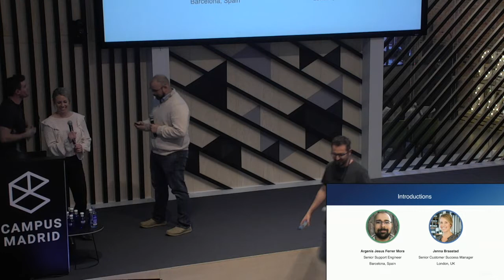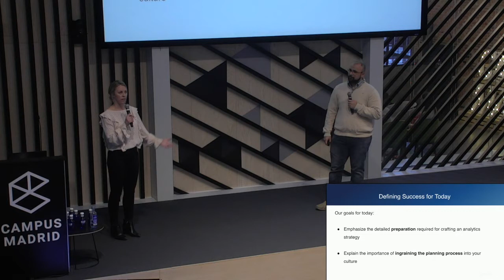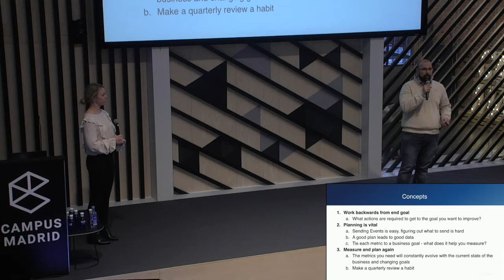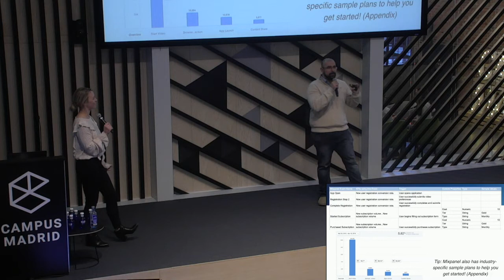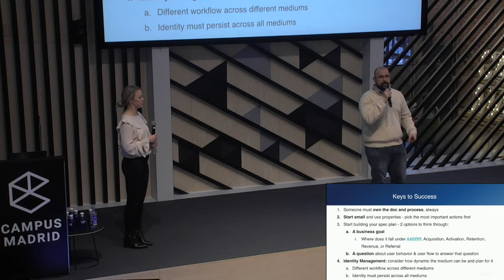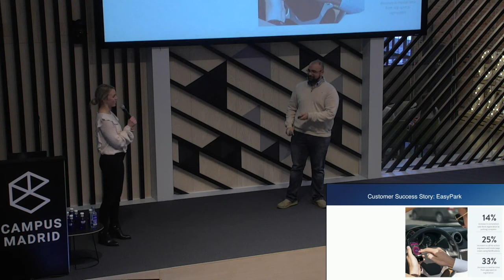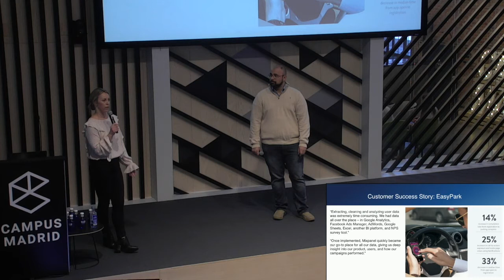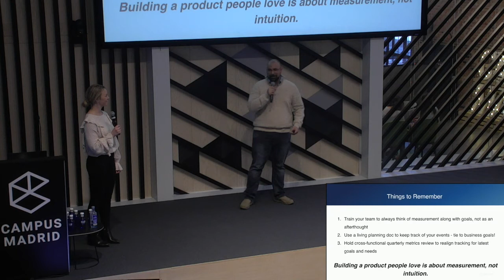Mixpanel Prioritizing your analytics- Product Hackers Day 18 - Jenna Braastad & Argenis Jesus Ferrer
We will discuss the detailed preparation required for crafting an analytics strategy to achieve your goals in order to enable quicker decision making and iteration of product improvements. We will focus on the need to plan for the metrics to get answers you need, measure and plan again, meaning that the metrics you need constantly evolve with the current state of the business; there are no good cookie-cutter metric setups. Getting this process engrained into your company culture is crucial to rapid achievement of analytics goals and measurement.